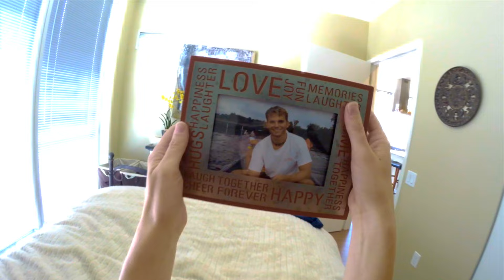(We Are) Nexus - One More Shot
Official music video for “One More Shot” by (We Are) Nexus

Director: (We Are) Nexus, Producer: (We Are) Nexus